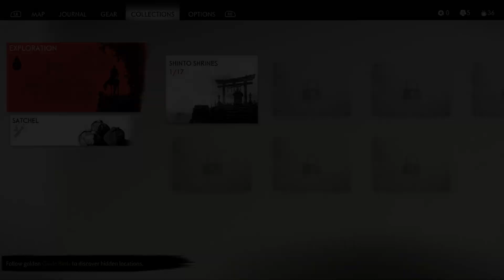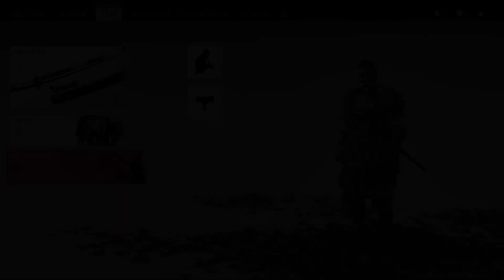I'M MAD I DIDNT PLAY THIS EARLIER! (Ghost of Tsushima) - Part 1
Thanks for your support and likes! ^_^ liking the vid shows your support! Let's do what we can to make this channel Grow!